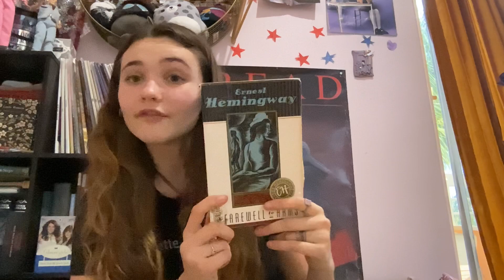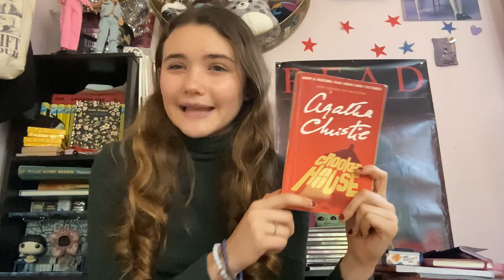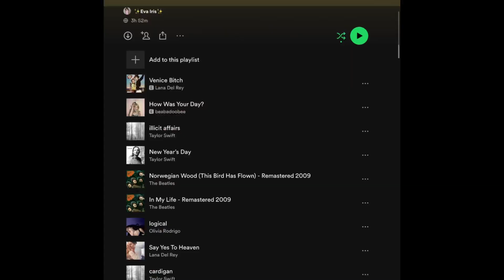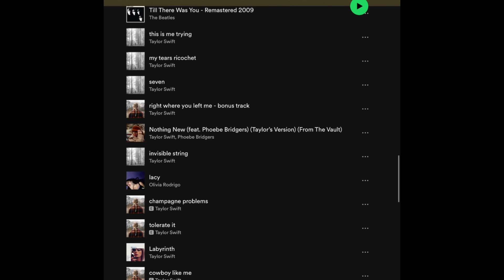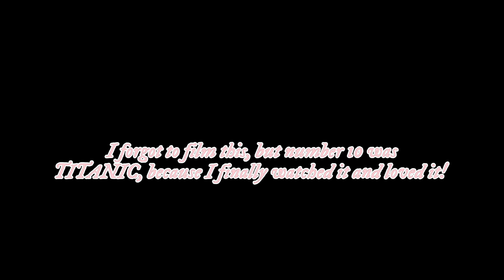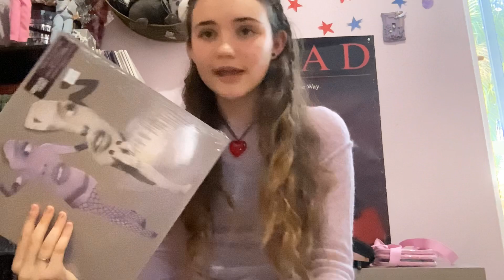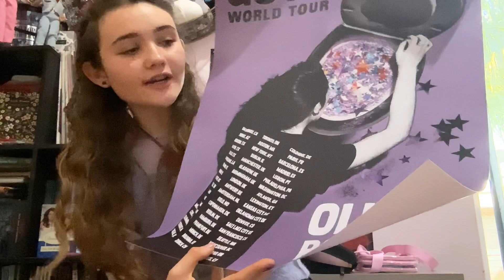February vlog 2024